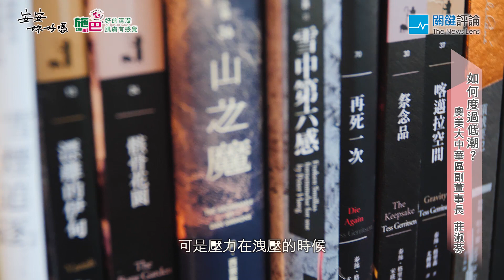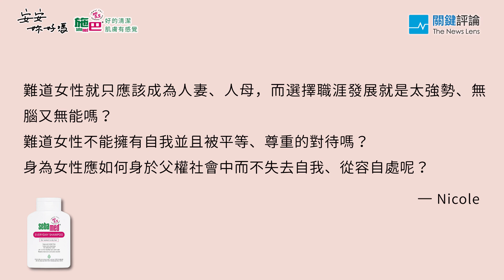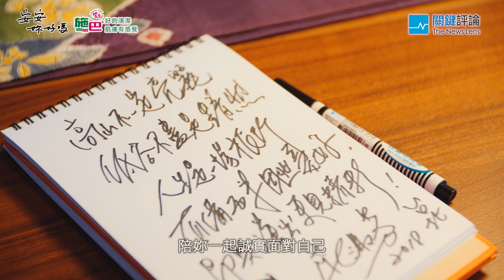《安安，妳好嗎？》廣告女王莊淑芬：從副市長落跑是我難得反悔的選擇，但決定後好開心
她是奧美集團大中華區副董事長，但最為台灣人知道的，大概是「落跑副市長」這個稱號，然而，她為什麼答應柯P之後又反悔？訪談中，她甚至說在北京奧美時，低潮了一整年？她又是如何面對人生中的低谷呢？

《安安，妳好嗎？》終於來到最後一集了，親愛的觀眾們喜歡嗎？如果有任何收獲，也歡迎在留言與我們分享。